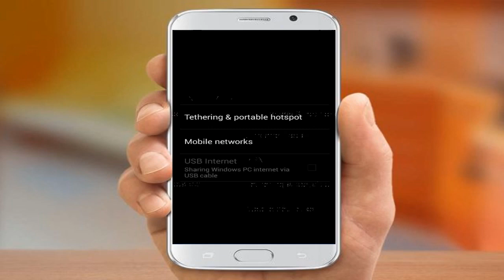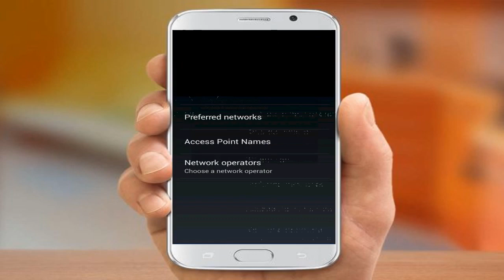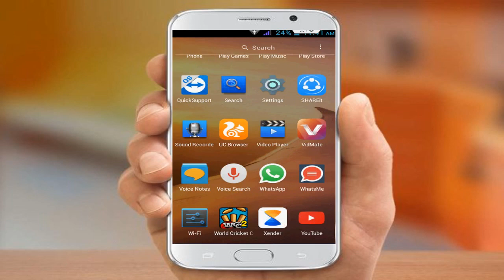How to Fix There Was a Problem With the Network 503 in YouTube App